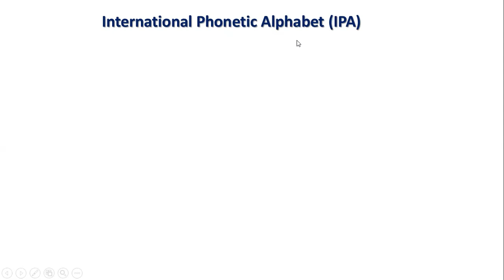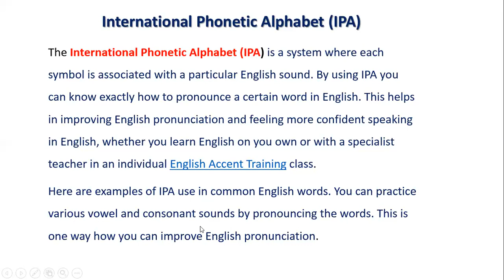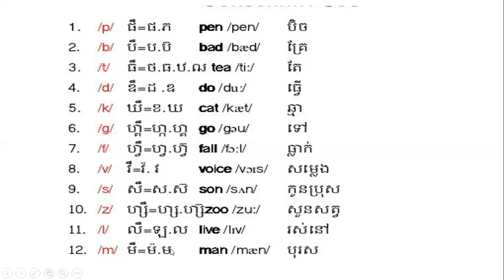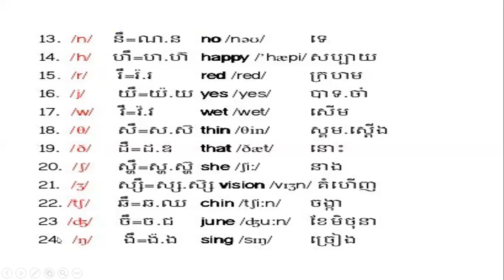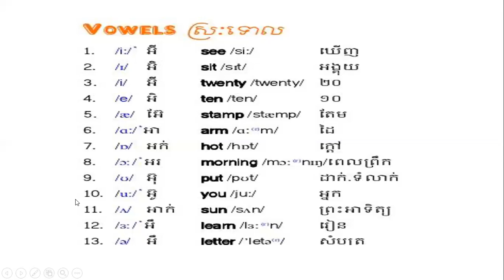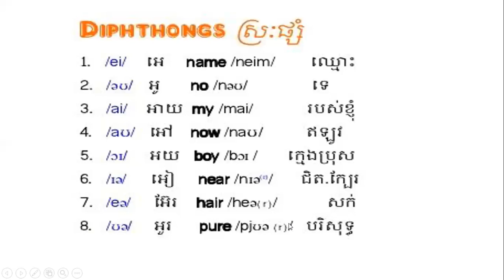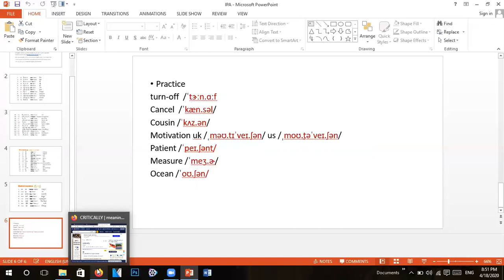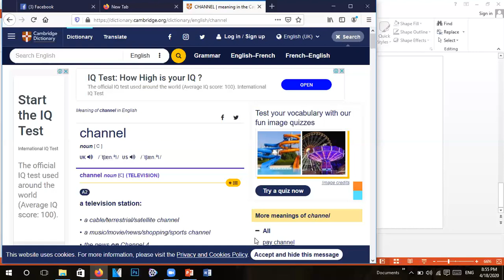International phonetics alphabet (IPA)